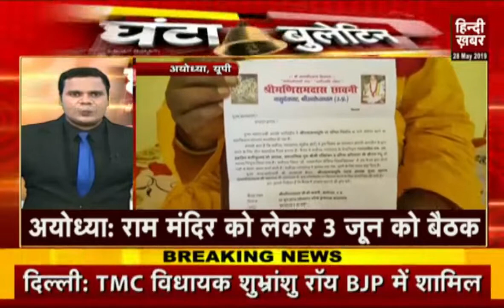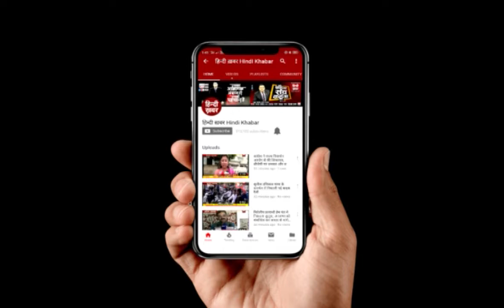घंटा बुलेटिन 4 PM | Hindi Khabar | 28 MAY 2019